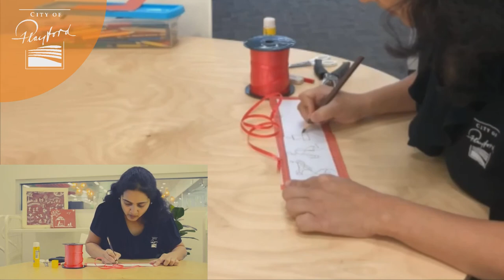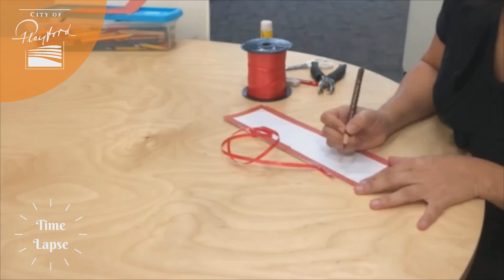Create Warli Tribal Art with Himani from the Playford Library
We are looking for great things to do at home- our library staff Sharni and Jessie are on the trail to uncover creative talents that you can do at home. Join them and learn how to get creative and draw Warli Tribal Art designs in this video.